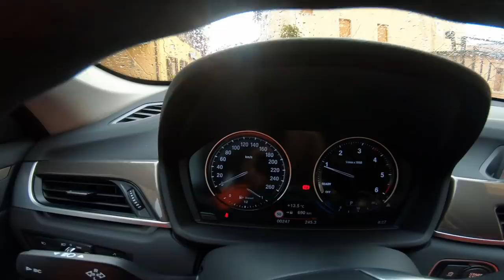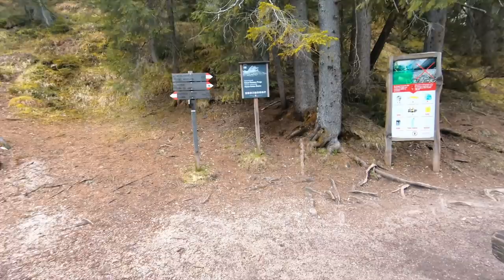DONOT MISS THOSE DRONE FOOTAGES.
DOLOMITES ROAD TRIP - DAY 3 VLOG - FROM CORTINA TO VALDOARA.